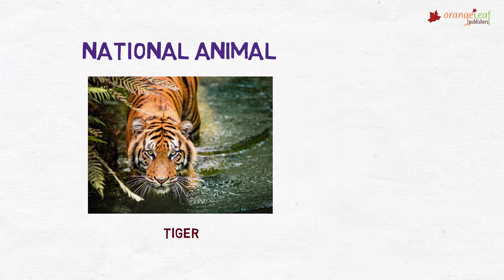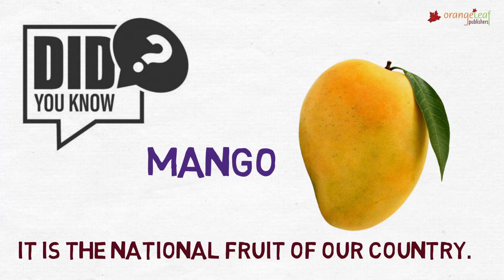CLASS 1 | Flash & Strings | GK | OUR NATIONAL SYMBOLS